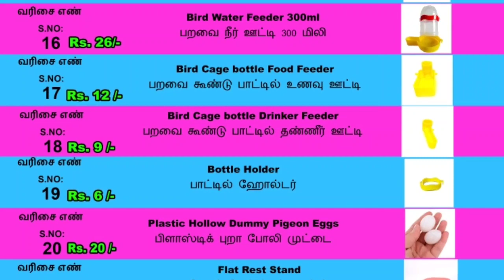All Size of birds Leg Rings Available DELIVERY ALL OVER INDIAசெல்லப்பிராணிகளுக்கு தேவையான பொருட்கள்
உங்களுடைய கருத்துக்களை பதிவு செயுங்கள். \
 நன்றி
THANGAVELU.S (D.I.A, B.B.A,)